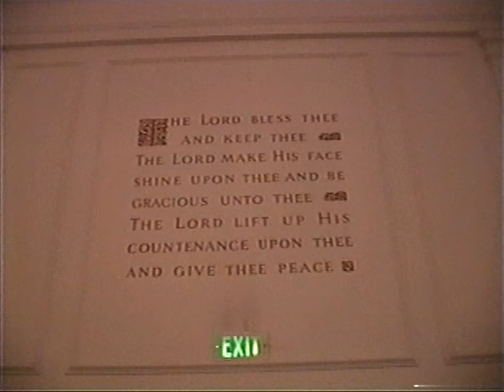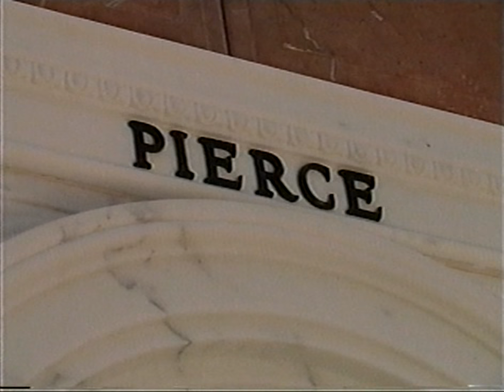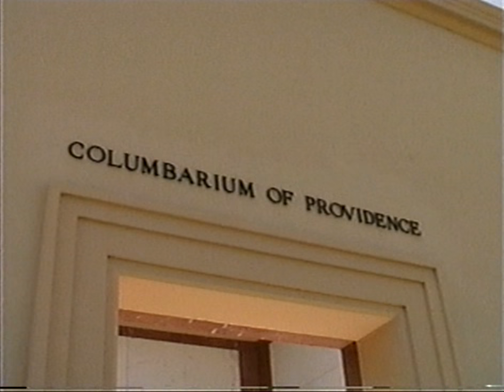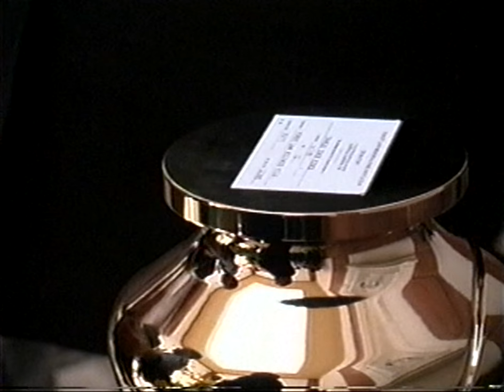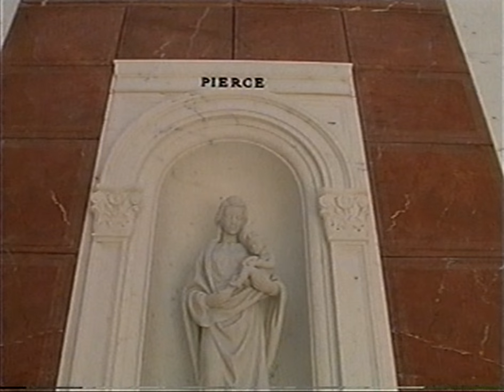Charles Pierce Memorial June 19, 1999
CHARLES PIERCE (July 14, 1926 – May 31, 1999)

Forest Lawn, Church Of The Hills

The Pierce service was to begin at 1:00.  Soon the chapel emptied, but we were kept “at bay” until everything could be removed from the earlier service. The weather was hot and sunny, with the usual smoggy L.A. sky. A contingent of locals, San Franciscans and ex-San Franciscans was waiting to enter the chapel.  Hugs were abundant for Joan Edgar, Charles accompanist for seven years, who flew down from Oakland. I had conversations with Franklin Townsend, well-known Fairmont Hotel hairdresser who pampered Charles’ wigs.  Another who flew down from SF was journalist/publicist Ken Maley, who told me that as a teenager, his life was changed by seeing Charles Pierce's show at the Gilded Cage in San Francisco. Other San Franciscans included Charles Black, Jr., and travel agent Sumner Winship, who had been friends with Charles for about forty years. SF transplants included actress/singer Sharon McNight, who was recalling a few of Charles’ memorable lines.  Charles had many friends from the early cast of the long-running show Beach Blanket Babylon, including his former dresser Kirk Frederick, Shelley Werk, Jim Reiter and Michael Cameron Benbrook (most recently seen playing the lead in Christmas With The Crawfords). Enamored fans mingled with Charles' Hollywood friends: singer-actress Carole Cook, comedienne Alice Ghostley, actress Beatrice Arthur, night club veteran Michael Greer, actor Bill Erwin and TV star Rip Taylor.

This service was written, directed and produced by the deceased, himself. Yet, it was not a knee-slapping series of recollections and career accomplishments. Charles chose traditional tunes for his harpist (Lori Andrews) to play before, during and after the service. We heard such tunes as  “Shall We Gather at the River,” “Smilin’ Through,” “Look For The Silver Lining,” and “I’ll See You Again” as the guests entered the packed chapel, which held about 250 seated. Another 250 stood along the aisles or outside, where they heard the service through speakers.

Actor Michael Kearns made the first remarks when he welcomed the congregation to “...what will be the final Charles Pierce Show,” a line which elicited a hesitant applause.

The first speaker chosen by Pierce was actor Conrad Bain, who played Dr. Harmon on the sitcom Maude, and was the star of Diff’rent Strokes.

Mr. Bain then introduced friend Allan Byrns. who recited a sonnet by the American poet Edna St. Vincent Millay (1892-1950). It was included in a book-reading show Pierce had done many years before his comedy shows.

Byrns then introduced old friend/singer Jackie Altier, who flew in from Washington state, sang a crystal clear, heartfelt “Smilin’ Through,” written by Arthur A. Penn in 1919. The song made it clear to me that Charles Pierce, for all his clever and often caustic wit, and his razor-sharp remarks, had an enormously sentimental sense of his family and home. Later in the service we would learn of his devotion to his mother and aunt, and how their deaths would affect the direction of his adult life.

A bit of brevity was shown by the next speaker, actor Elliot “Ted” Reid (a regular on the tv news satire That Was The Week That Was), who remarked, “Look at this packed house...if Charles could only see this!  Imagine what he’d get -- for just the cover charge!”

Pierce asked him to read:

May the road rise up to meet you
And rains fall soft upon your fields
May God hold you in the hollow of His hand."
[End of Pierce’s own remarks]

Michael Kearns then announced that there was one more poem Charles instructed him to read. It went like this:

A man may kiss a maid good-bye
The sun may kiss the butterfly
The morning dew may kiss the grass
And you, my friends [pause],
Farewell!!

As the harpist played Jerome Kern and B.G. DeSylva's "Look For the Silver Lining," the mourners walked towards the altar and paid respects to a large color photo of Pierce in an idyllic woodland setting.  Mourners took long-stemmed yellow roses  from a basket placed by the altar.  The congregants then drove a few hundred yards up the Forest Lawn hill to the Columbarium of Providence, where an urn containing Charles' ashes was placed in front of a dignified, formal Pierce memorial niche, just around the corner from the niche of Lucille Ball (the plaque says Lucille Morton, her married name), Liberace, and the imposing tomb of Bette Davis. As mourners paid their last respects to Pierce, many placed their yellow roses atop his resting place. Others walked around the corner and placed their roses of the tomb of Bette Davis.

-Peter Mintun

Peter Mintun is a pianist, singer and friend of Charles Pierce.